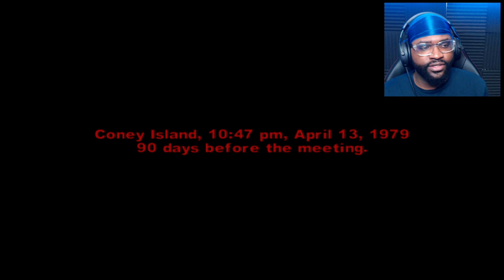Joining One Of The Craziest Gangs in Coney Island! | The Warriors - Part 1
Joining The One Of The Craziest Gangs in Coney Island! | The Warriors - Part 1